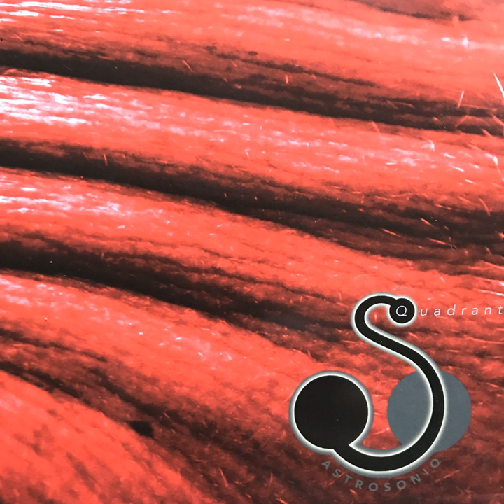Faustian Bargain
Faustian Bargain · Astrosoniq

Quadrant